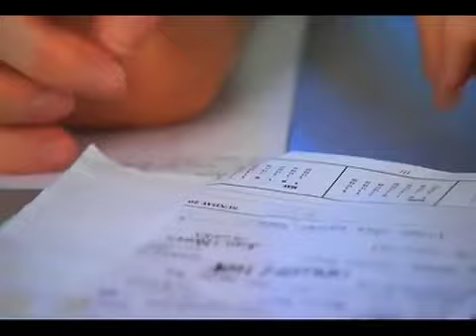Fall 2008 Freshmen Class at the University of Kentucky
Find out why the 2008 incoming class at the University of Kentucky is so impressive in this edition of UK In The News.